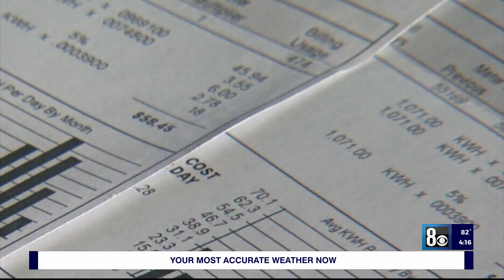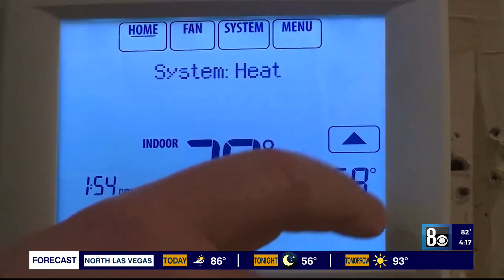Programs to help you save on your electric bill for summer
Many across the Las Vegas valley are worried about the rising costs of bills, including electricity, and are trying to find ways to cut down costs.